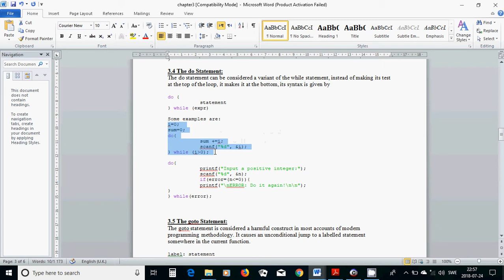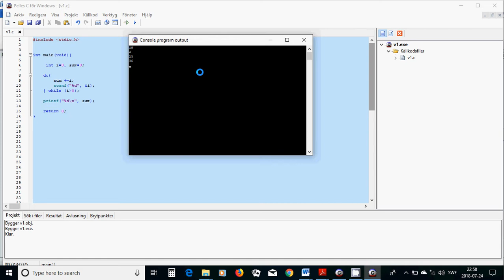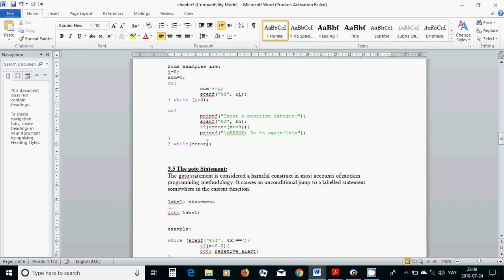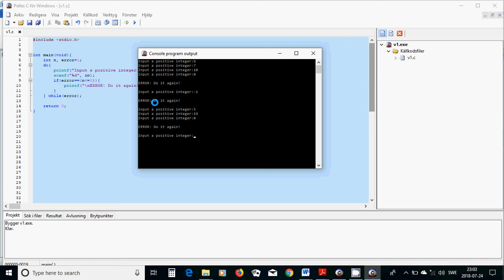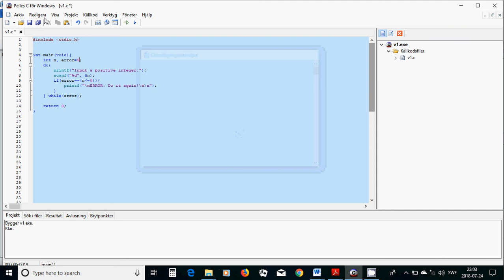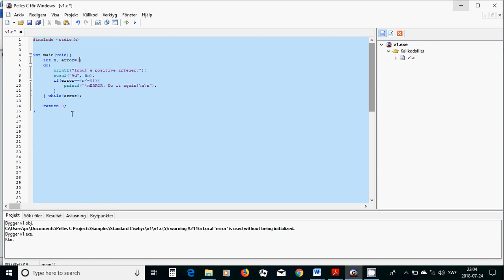13 C programming do-while statement